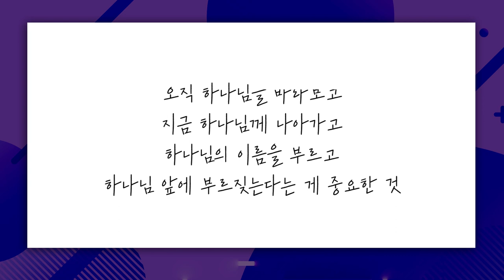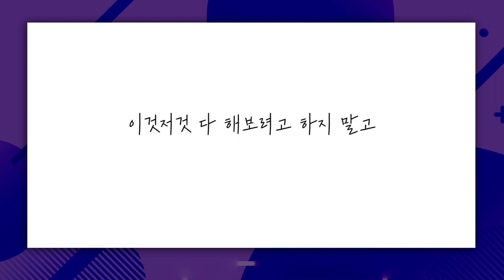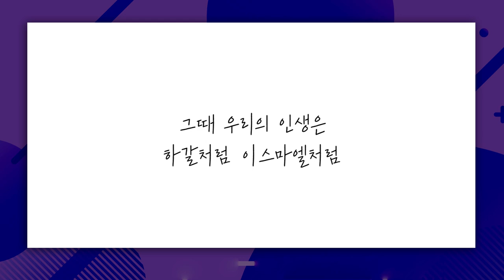[짧은설교] 단순해지세요! | 꿈의교회 김학중목사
"이것저것 해보려 하지마세요!"

'CTS2'와 함께!